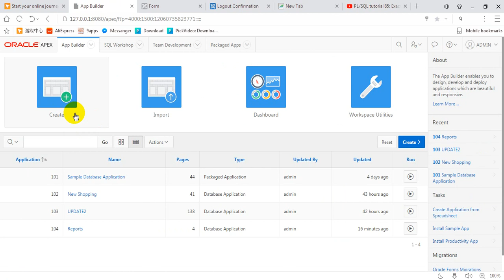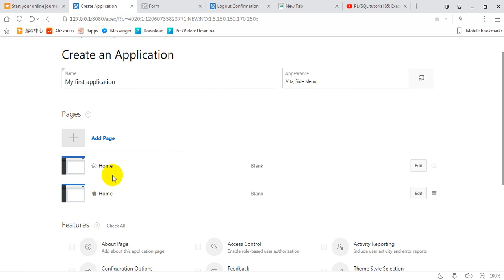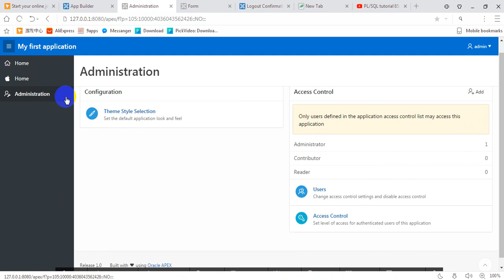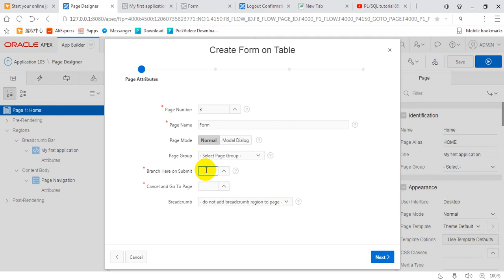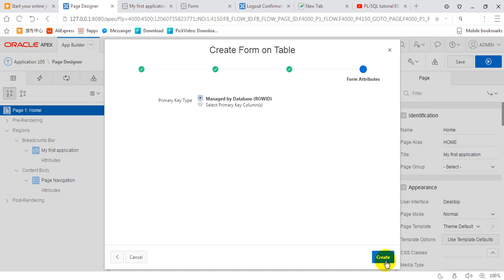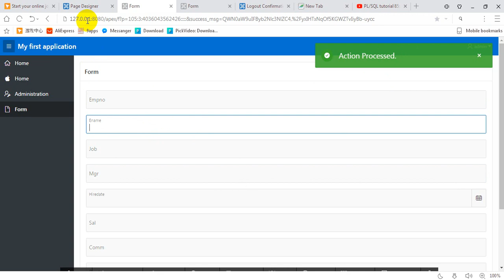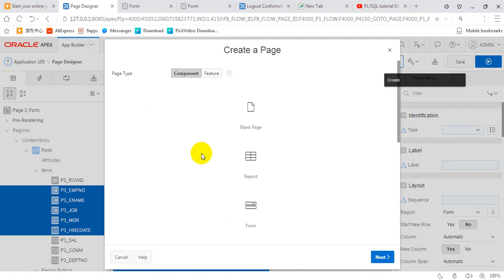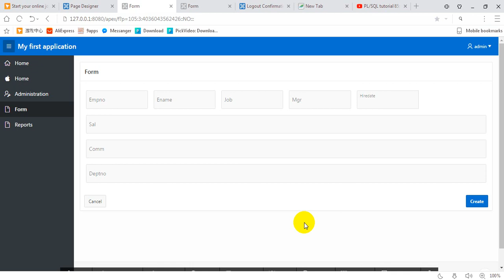Oracle APEX - Create Form and Reports in APEX 18.1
Form
The easiest way to create a form is to use a wizard. For example, the Form on Table or View Wizard creates one item for each column in a table. It also includes the necessary buttons and processes required to insert, update, and delete rows from the table using a primary key. Each region has a defined name and display position; all other attributes are items, buttons, processes, and branches.

Creating Reports
In Oracle Application Express, a report is the formatted result of a SQL query. You can generate reports by selecting and running a built-in query, or by defining a report region based on a SQL query.

If you are the first one in my channel

If you have any comments on this video, then definitely give it in the comment box